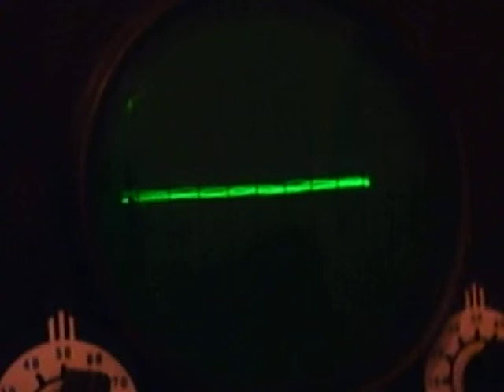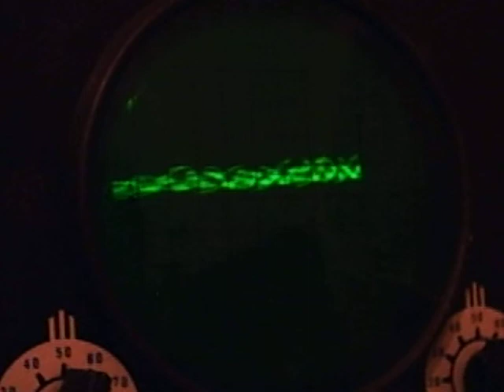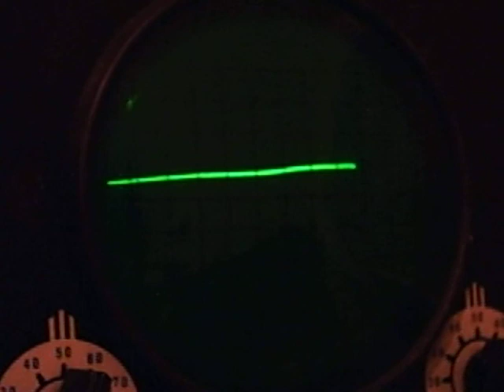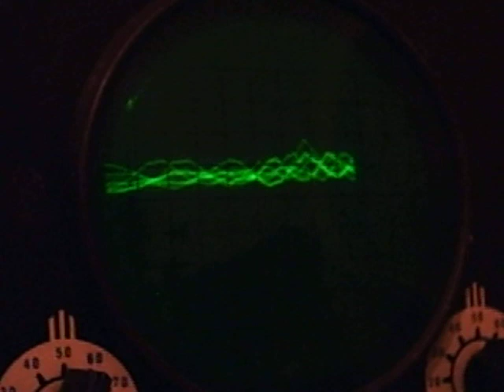wwpdx. deer slayer